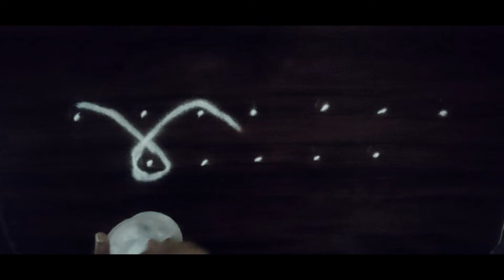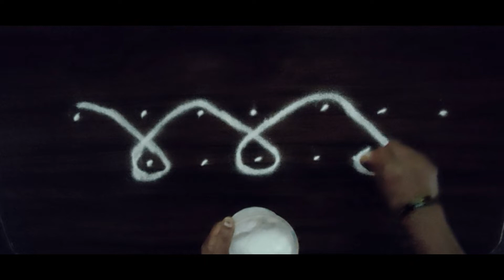Border Rangoli Design Part 3 SP209 | shakku rangoli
Border Rangoli Design Part 3 SP209

Special Kolam design for the festivals with the traditional touch which is attractive and mesmerizing to look.

Try this beautiful rangoli this festival to enhance the beauty of the festival and make the day memorable